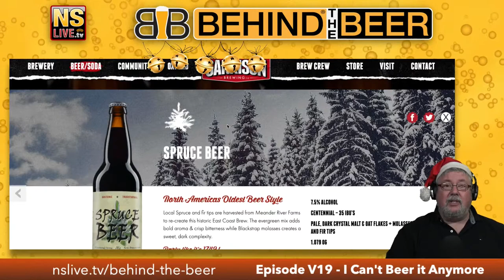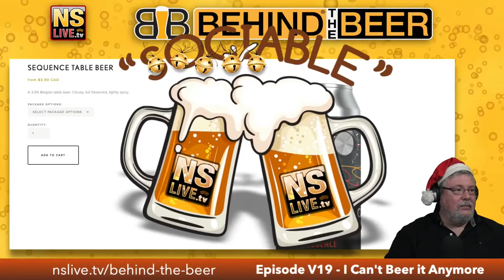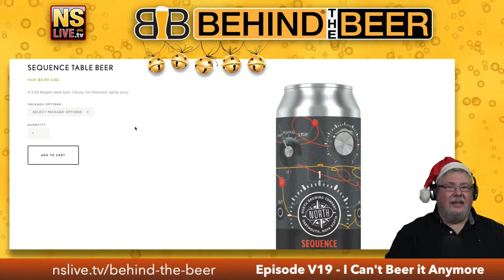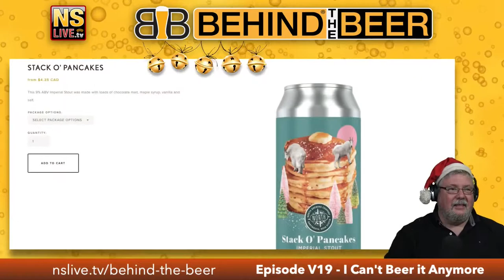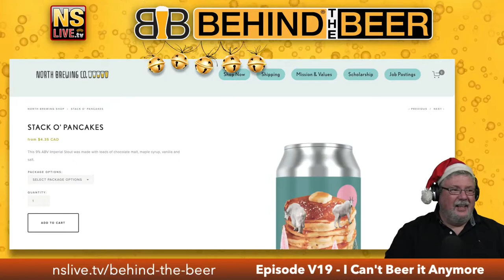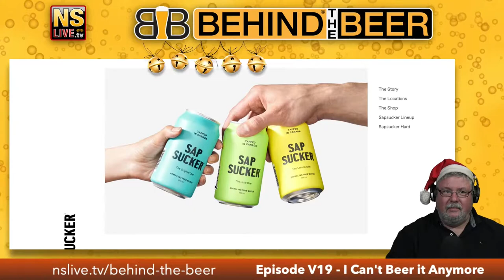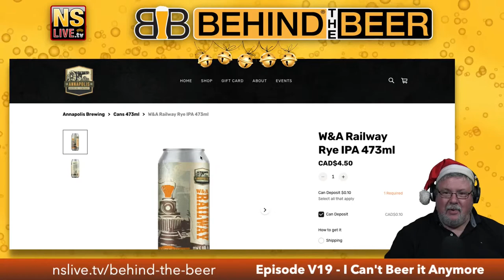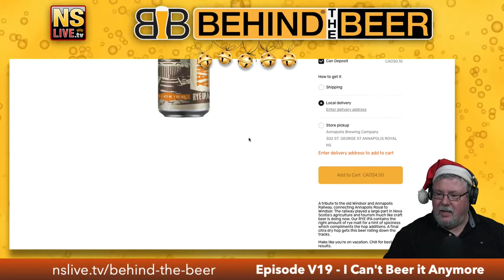Behind the Beer Show V19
Another fun attempt to uncover who is "Behind The Beer", spirits, ciders etc.. as we take a virtual tour of beverages mostly made in Atlantic Canada eh.

Rum & Eggnog seemed to be the most featured drink in this episode but with special appearances by the following.

Be apart of this or any other of our community productions. Watching, liking, sharing and following us goes a long way to helping us bring you more local content.
HAPPY HOLIDAYS!